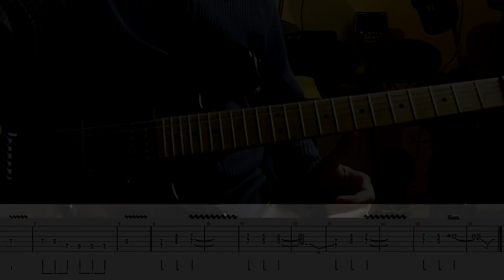How to play Adrian Smith's solos #54 Back In The Village (with tablatures and backing tracks)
Not really his best solo, but it was the only one left from Powerslave album :D